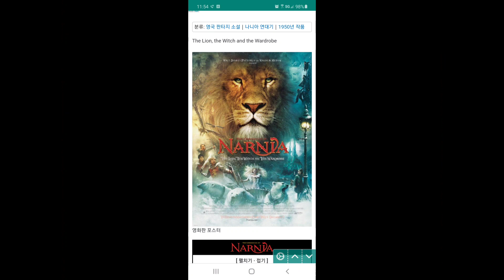손님상차림/가성비 최고빵/건강식요구르트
얼바인에 위치한 페르시얀 마켓정보입니다.
산각빵은 우리 한국인 입맛에도 무척이나 맛있는 빵입니다.
화덕에서 즉석 구워낸 빵인데 몸에 좋은 요구르트와 오이,호두에 싸서 먹으면 정말 맛있답니다.
인도,커리와 함께 먹으면 정말 "꿀맛"이란 것이 이런 맛이란 것을 알게 된답니다.^^
산각빵 한개 가격은 $2.79 이니 가성비 최고입니다.
한개의 양이 어마어마합니다!

 컬버와 미컬슨에 위치한  wholesome choice market 에서 구입할 수 있답니다.

손님초대 테이블상차림 인도난# nann#페르시얀#마켓#가성비#요구르트#오이#호두#카레#꿀맛#새해#스타우브#꼬꼬떼#난#sangkak#얼바인